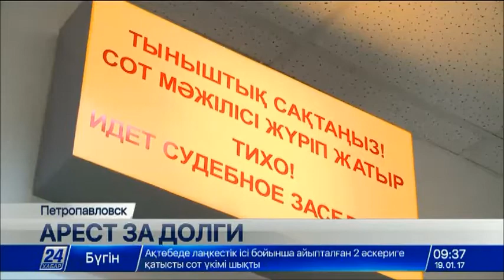За неоплаченный штраф североказахстанцам грозит арест